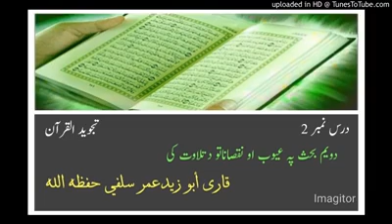درس نمبر 2 دویم بحث پہ عیوب او نقصاناتو دتلاوت کی